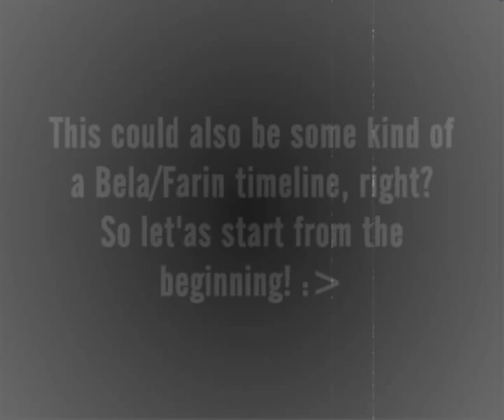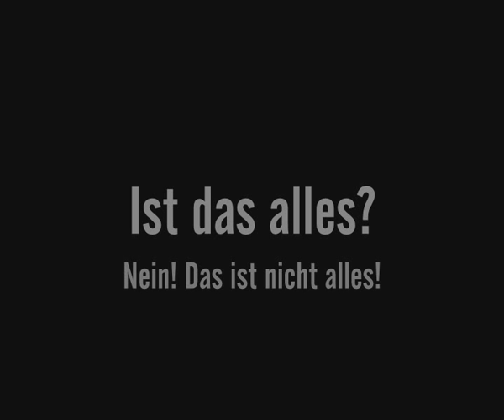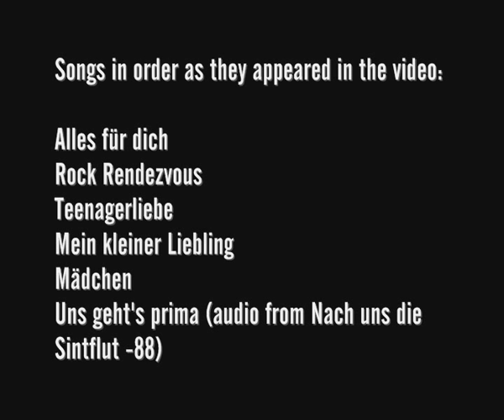Bela/Farin, part 1 (80s)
This is a video (and video series) about the ship I like to call Bela/Farin. Well it's Bela B. and Farin Urlaub from German punk rock band called Die Ärzte. So if you're not comfortable with people shipping people, please, leave. (Or test can you take it, they're cute!!!)

There's so many moments between these two since the band was formed in the 80s and as I'm this perfectionist, maniac fangirl, I decided to make my own video series about these two. Which means I collect EVERYTHING I can and put them into one, big video series.